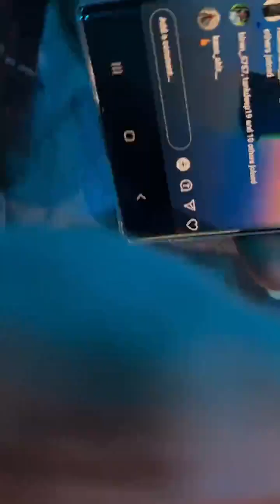Rashmita Rabari પ્રોગ્રામ માં શું બોલિયા ❤️❤️